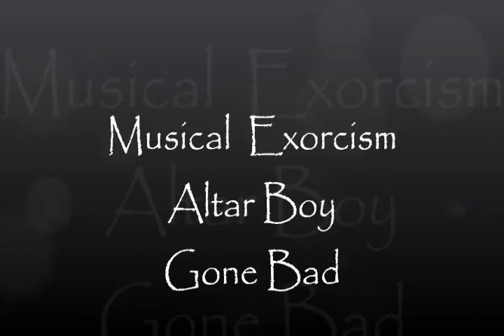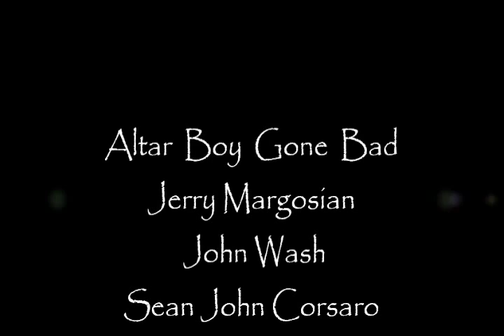Musical Exorcism- Altar Boy Gone Bad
Jerry Margosian - Holy Bassist...John Wash - Holy Keyboardist...
Sean John Corsaro - The Bad Altar Boy - Drums..